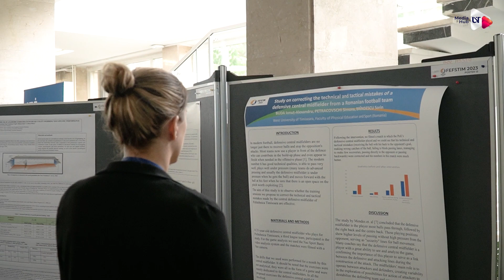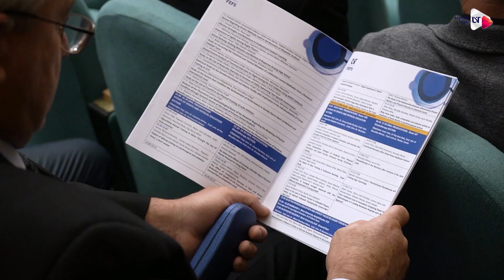FEFSTIM 2023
🤸Facultatea de Educație Fizică și Sport a Universității de Vest din Timișoara a organizat, în parteneriat cu facultățile de Educație Fizică și Sport ale Universității Babeș-Bolyai din Cluj-Napoca și Universitatea Alexandru Ioan Cuza din Iași, conferința internațională FEFSTIM 2023, cu tema „Active People for a Healthy Future”.

✨Acest eveniment științific internațional s-a înscris în numeroasele acțiuni care au fost organizate de facultățile de profil, membre ale Consorțiului Universitaria. În paralel cu congresul, a avut loc și Forumul Decanilor Facultăților de Educație Fizică și Sport din România.